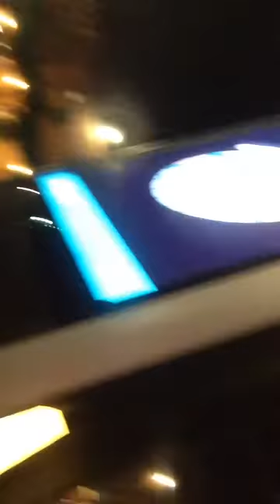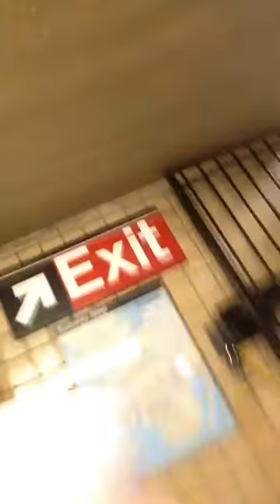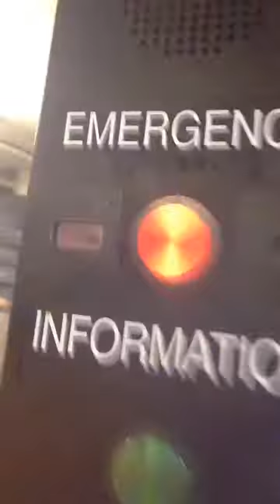GIANT RATS IN THE TRAIN STATION